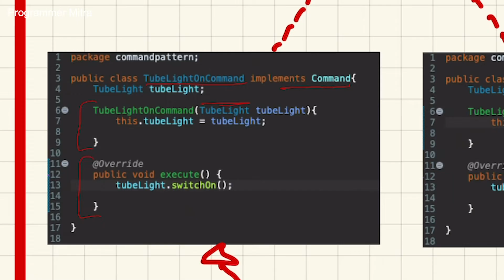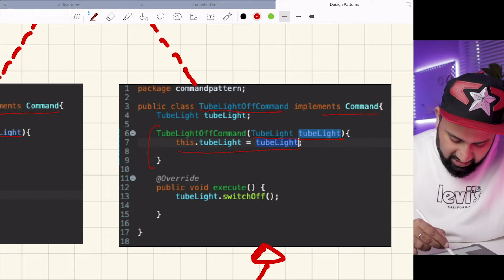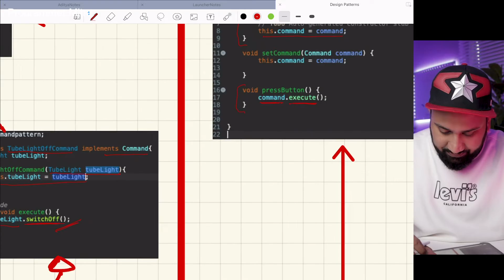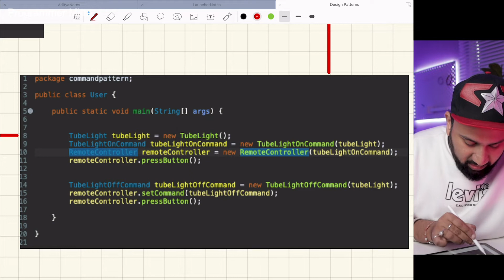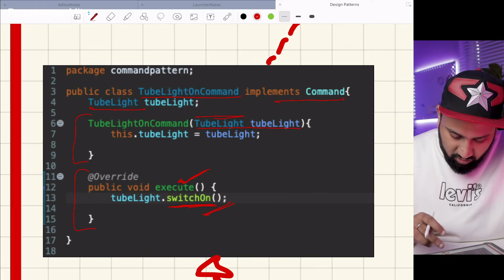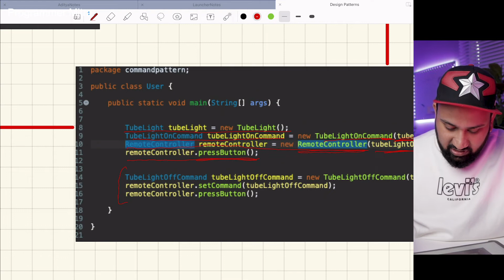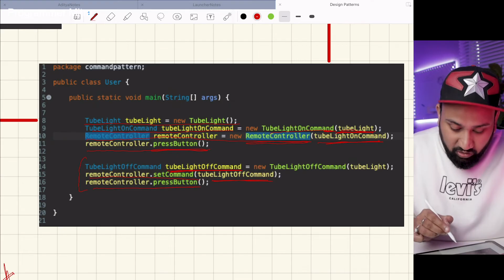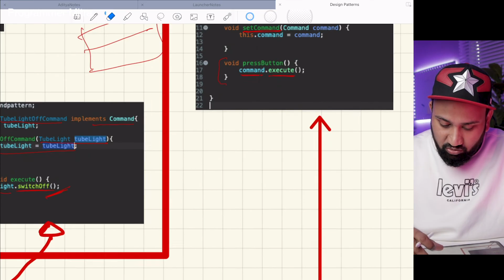What is Command Design Pattern | DP - 7 | Example with Java Code & Class Diagram | In Hindi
Let's discuss what is Command Design Pattern With real life examples and source code in java.

Design Pattern videos link